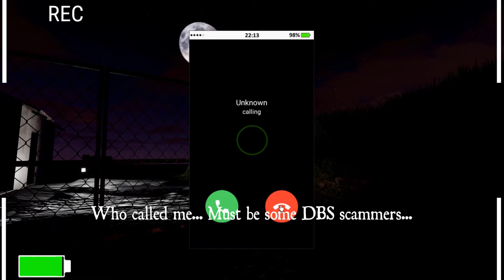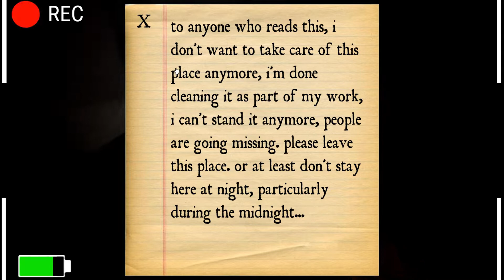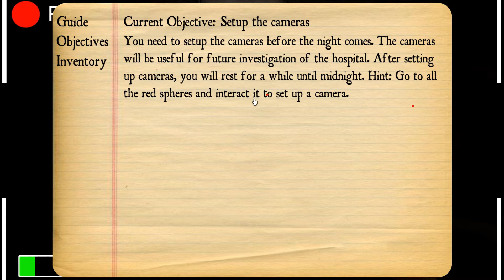Roblox The Trespass - Full horror experience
In search for paranormal you land here in this cursed hospital where it's said people go missing and never come back. Will you prove it and escape alive or became another victim?

┗ ► TIME STAMPS 🕑
0:00 Intro
0:09 Entrance
50:00 Right Wing
1:50 Outside
2:15 Left Wing
3:25 Hospital
6:20 Cameras
8:15 Pontianaks
10:20 Key
11:00 Escaping the hospital
15:05 Abrupt ending
15:16 Review
15:31 Outro